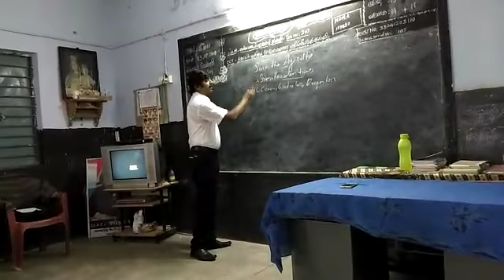உழவும் உனவும் 100 நாள் விவசாயம்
இரண்டவதூ போகம் விவசாயம் விழிப்புணர்வு அரசு பள்ளியில்
ப.சரவணன் இயக்குனர் வேலூர்